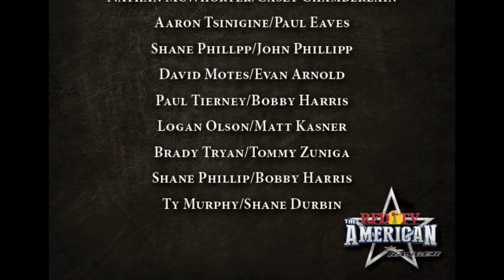The Final Spin - Heart of Texas Championships American Qualifier 2014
1 28.24 Lane Ivy Richard Durham
2 28.28 Nathan McWhorter Casey Chamberlain
3 28.94 Aaron Tsinigine Paul Eaves
4 29.56 Shane Philipp John Philipp
5 29.86 David Motes Evan Arnold
6 31.37 Paul Tierney Bobby Harris $0.00
7 31.48 Logan Olson Matt Kasner
8 31.72 Brady Tryan Tommy Zuniga
9 31.76 Shane Philipp Bobby Harris
10 32.33 Ty Murphy Shane Durbin